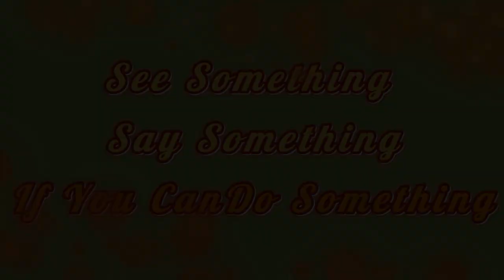Missing anniversaries of TODAY 6/17